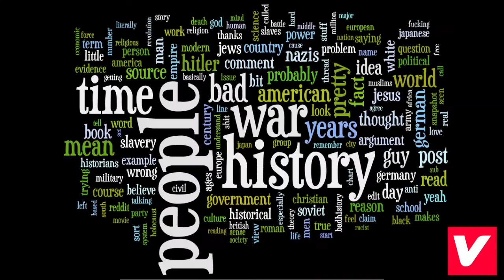Love Is in the Wild Part 2 || One Day in Australia.